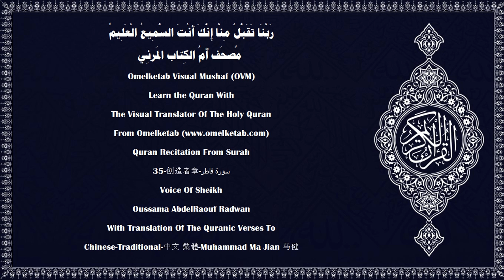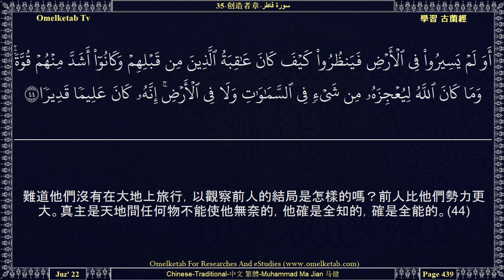35 创造者章 سورة فاطر Chinese Traditional 中文 繁體 Muhammad Ma Jian 马健 Radwan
35-创造者章-سورة فاطر-Chinese-Traditional-中文 繁體-Muhammad Ma Jian 马健-Radwan... [無論真主賞賜你們甚麼恩惠，絕無人能加以阻攔；無論他扣留甚麼恩惠，在禁施之後，絕無人能加以開釋。他確是萬能的，確是至睿的。(2)人們啊！你們應當銘記真主所賜你們的恩惠，除真主外，還有甚麼創造者能從天上地下供給你們嗎？除他外，絕無應受崇拜的，你們怎麼如此悖謬呢？(3)如果他們否認你，那末，在你之前的使者們，已被否認了。萬事只歸真主。(4)人們啊！真主的應許，確是真實的，所以絕不要讓今世的生活欺騙你們，絕不要讓猾賊以真主的優容欺騙你們。(5)惡魔確是你們的仇敵，所以你們應當認他為仇敵。他只號召他的黨羽，以便他們做烈火的居民。(6)不信道者，將受嚴厲的刑罰；信道而且行善者，將蒙赦宥和重大的報酬。(7)]

Surah Name:- 35-创造者章-سورة فاطر-Fatir[Originator]